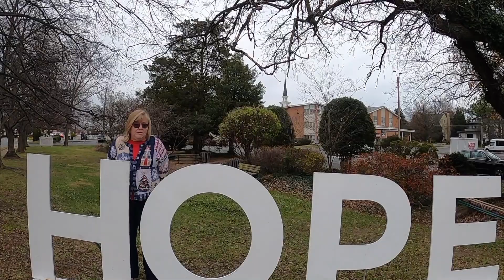Announcements for Dec 12&13th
Lisa August has some reminders for us!